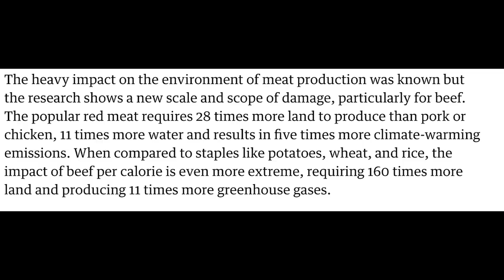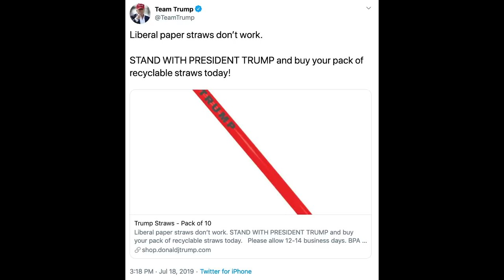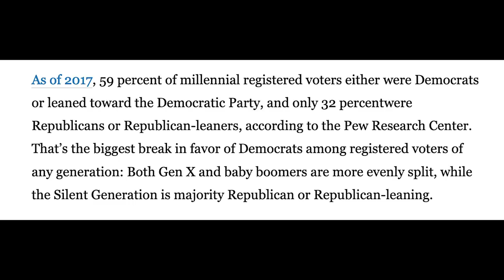Laura Ingraham embarrasses herself on her Fox News show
BREAKING: Laura Ingraham just embarrassed herself on her Fox News show.